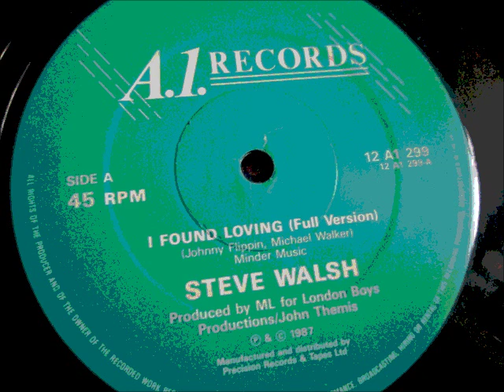Steve Walsh - I found love. 1987 (12" Full version)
A 1 records